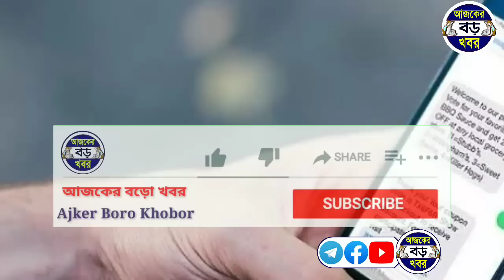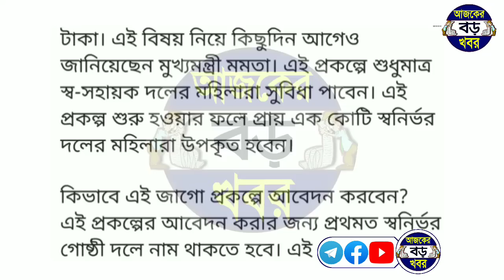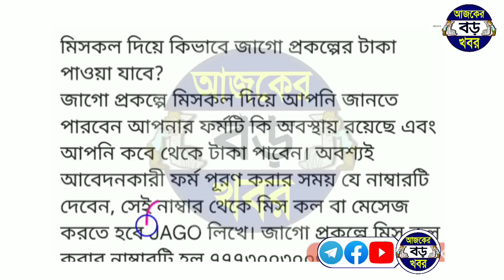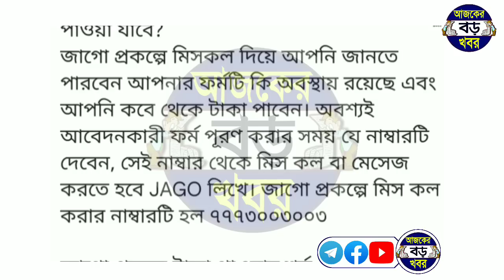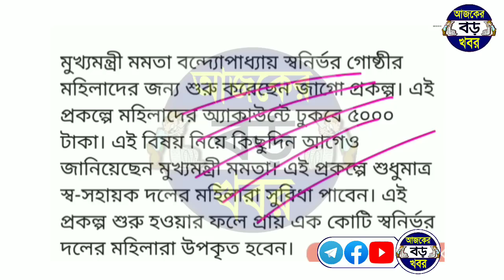মহিলারাই পাবে ৫০০০ টাকা, মিসকল বা SMS করেই পাওয়া যাবে | west bengal news | shg group jago prokolpo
Topic Covered :-
west bengal jago prakalpa.
Jago prokolpo details in bengali.
mamata banerjee banglay prakalpa.
jago prakalpa eligibility criteria.
jago prokolpo apply kivabe korbo.
জাগো প্রকল্প কি।
জাগো প্রকল্প ফুল ভিডিও।
রাজ্য সরকারের জাগো প্রকল্প।

💞💞💞ধন্যবাদ সবাইকে 💞💞💞